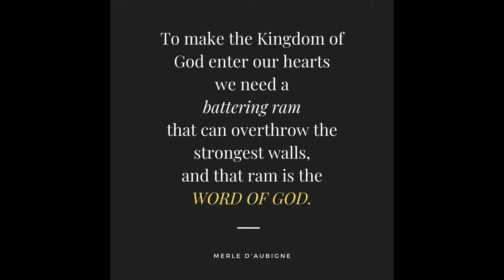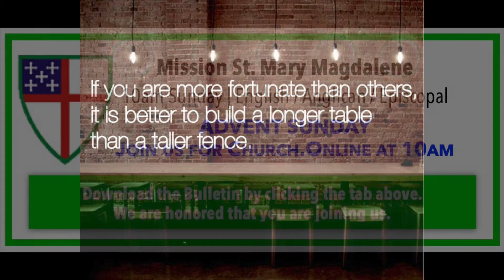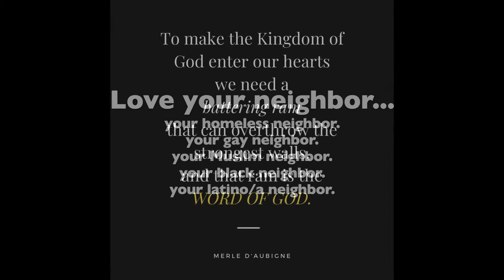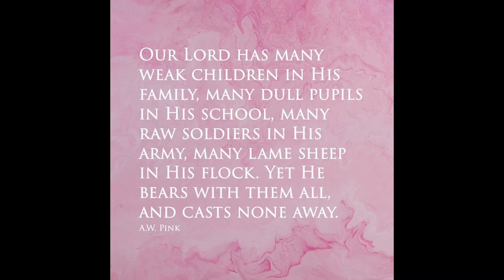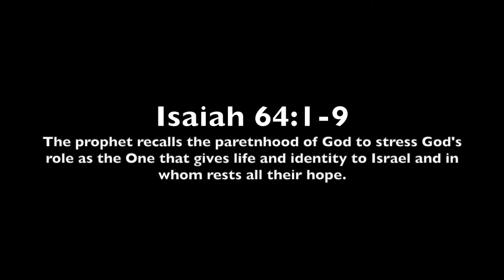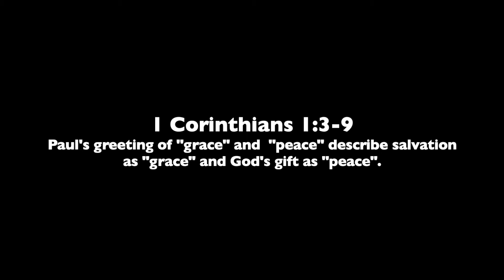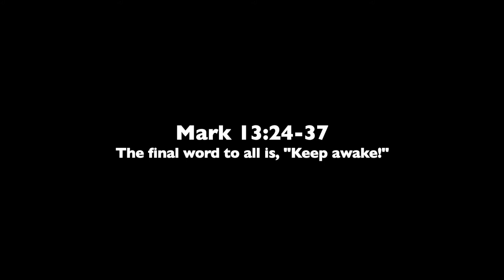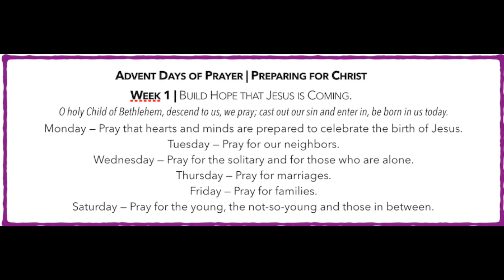Church.Online TODAY 10am 11.29.2020 | “And what I say to you I say to all — keep awake!”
Mission St Mary Magdalene Online Gathering | 10am, Sunday, November 29, 2020 | Advent Sunday | “And what I say to you I say to all — keep awake!”: Advent’s message is be awake and ready for God in Jesus the Christ.
Rosarito / English / Anglican / Episcopal